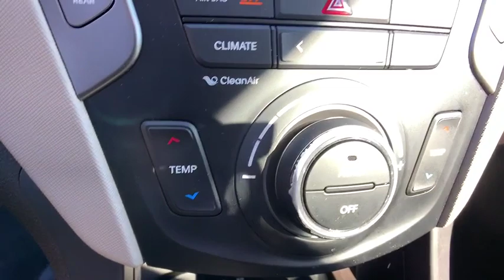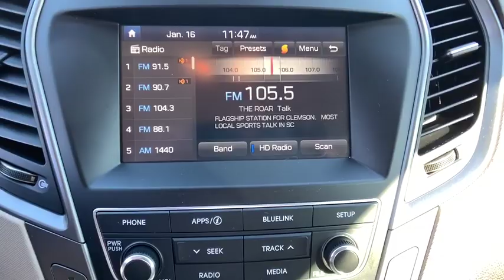2017 Hyundai Santa Fe Sport Anderson County, Greenville, Clemson, Easley, Lake Hartwell, SC 4769PJ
Twilight Black Used 2017 Hyundai Santa Fe Sport available in Anderson County, South Carolina at Hyundai of Anderson. Servicing the Greenville, Clemson, Easley, Lake Hartwell, SC area.
2017 Hyundai Santa Fe Sport 2.4 Base - Stock#: 4769PJ - VIN#: 5NMZU3LB3HH019132

Recent Arrival! Odometer is 7096 miles below market average! CARFAX One-Owner.brbrBUY WITH CONFIDENCE!!! YOU WILL ALSO ENJOY A COMPLIMENTARY MEMBERSHIP IN OUR LIFETIME REWARDS PROGRAM!!! Join us at Hyundai of Anderson! We value your time with our best pricing, aggressive trade allowances & multiple payment options in 45 minutes or less. Also, with our customer care express quick lube lane, with dedicated advisor and technician, with no appointment necessary!!! 45 minutes or less is our goal with world class service! Dealer Maintained, MUST SEE!, Rear Camera, Extended Warranty Available, Bluetooth, iphone / Droid Navigation Compatible, Santa Fe Sport 2.4 Base, 4D Sport Utility, 2.4L I4 DGI DOHC 16V, 6-Speed Automatic with Shiftronic, FWD, Twilight Black.brbr2017 Hyundai Santa Fe Sport 2.4 Base FWD 6-Speed Automatic with Shiftronic 2.4L I4 DGI DOHC 16V Twilight Black 21/27 City/Highway MPGbrbrbrAnderson, Belton, Honeapath, Clemson, Piedmont, Hartwell, Greenville, and everywhere in between come check us out. USED VEHICLES MAY BE SUBJECT TO UNREPAIRED MANUFACTURER RECALLS. Please contact the manufacturer for recall assistance / questions before purchasing or check the NHTSA website for current recall information Pricing does not include state tax or licensing fees. Includes Dealer closing fee of $240. Awards:br * 2017 KBB.com 10 Most Awarded Brands